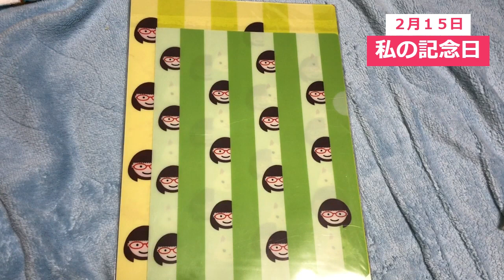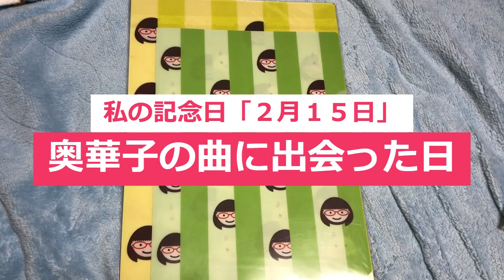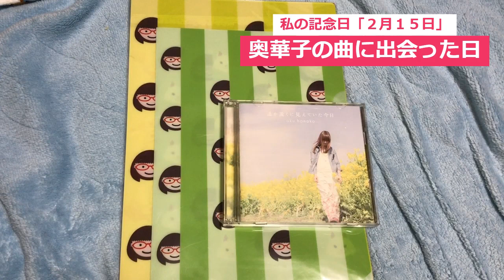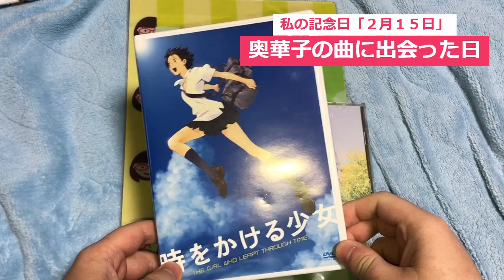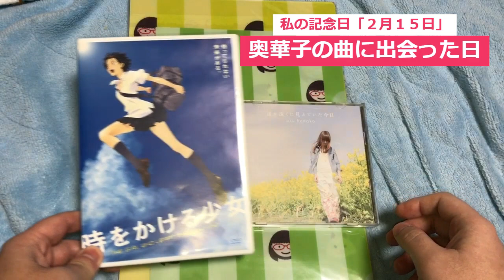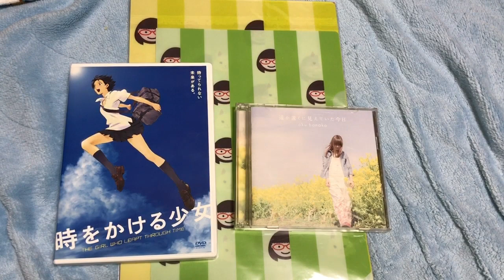【記念日】今日は私の大切な日☆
今日2月15日は私が奥華子さんの曲に出会った日。今から18年前の事でした。今回は当時を振り返ってみたいと思います。